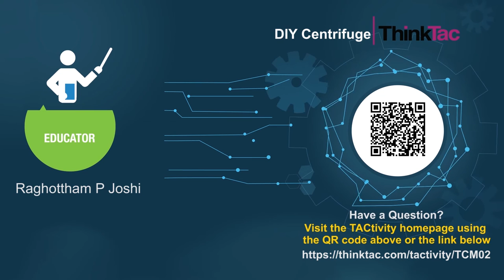DIY Centrifuge | ThinkTac | DIY Science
. "A centrifuge is a device that uses rapidly spinning containers, to separate substances based on their density. The apparent centrifugal force pushes the denser materials to the extreme ends of the container while the less dense materials remain nearer the centre.